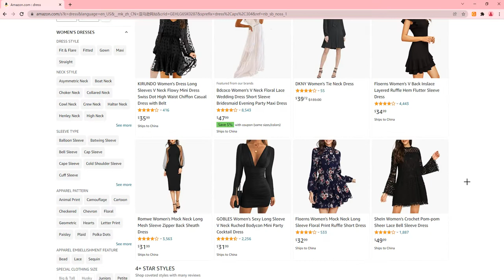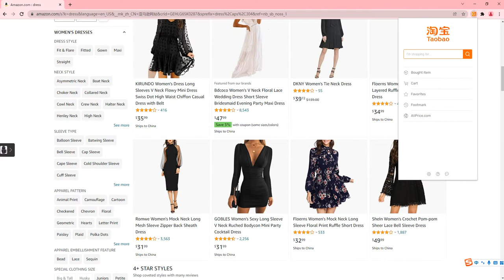How to search by image on Taobao with AliPrice？